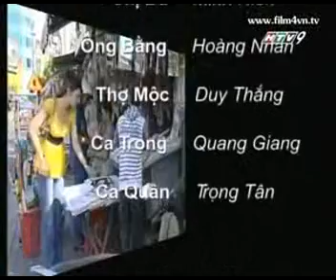Luat Giang Ho - Tap 17_clip3.avi